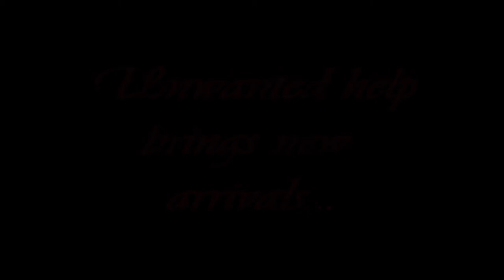Intervention Trailer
Another trailer for one of my stories which can be found It is a Supernatural and Twilight crossover.

Pairing: Dean/Leah
Clips: OC, Twilight, Supernatural, Smallville, Eclipse, Never Back Down, New Moon, and the OC
Audio: Smallville, Supernatural, New Moon, Never Back Down, and the OC
Song: Afraid By Sarah Fimm
Characters:
Dean: Jensen Ackles
Leah: Kristen Kreuk
James: Cam Gidagnet

Summary: Leah imprints on James and he feeds her his blood causing an unhealthy addiction. The Cullens and Jacob are worried about her and get in touch with an old friend of Carlisles. The Winchester brothers come to help and Leah and Dean fall for eachother hard. Can they survive a dangerous imprint and life threatening addiction?